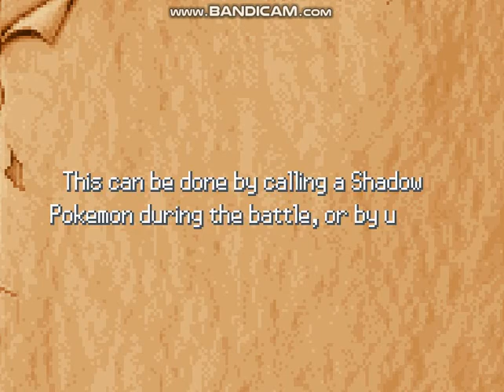Lets play Pokémon Bushido part 5-Tsuchi Village and Tsuchi Shrine